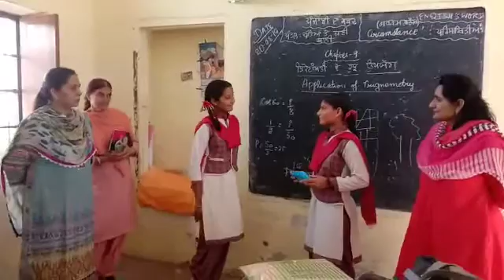20 September 2020(4)